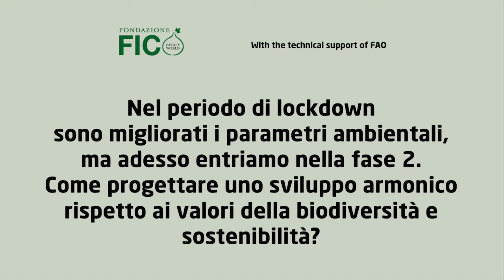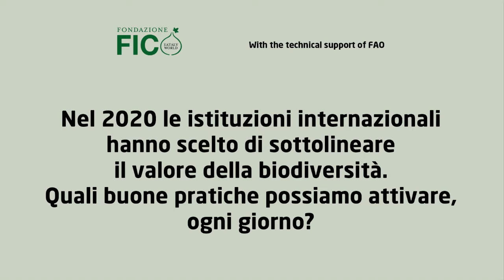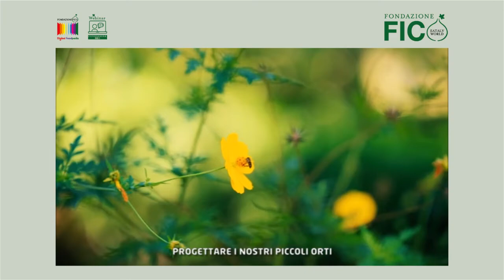Video Corale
Biodiversità, ritorno al futuro.
Un appello corale i messaggi di: Irene Hoffmann, Andrea Segrè, Mario Tozzi, Massimo Cirri,
Elisabetta Moro, Duccio Caccioni, Salvatore Ceccarelli, Eliana Liotta, Davide Rondoni, Marino Niola,
Moreno Cedroni, Antonio Cianciullo,
Roberto Giovannini, Diego Pagani, Sergio Guidi,
Antonia Klugmann, Matteo Dell’Acqua, Filippo La Mantia, Filippo Giorgi, Luca Mercalli, Fede&Tinto ovvero
Federico Quaranta e Nicola Prudente, Paolo Fontana.